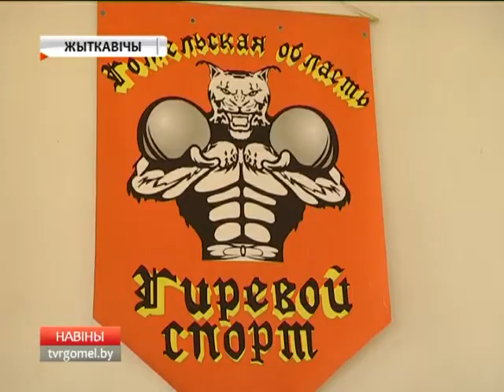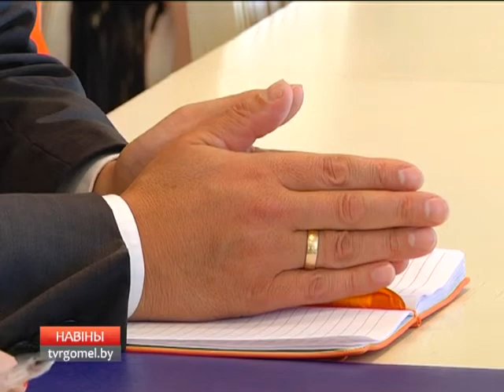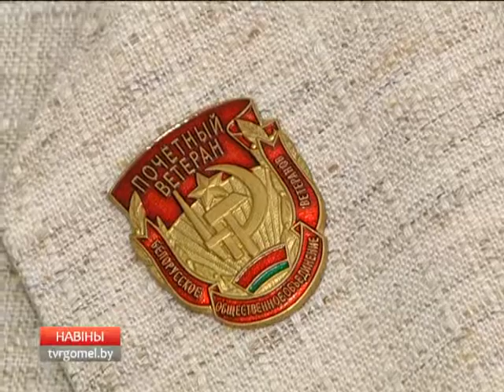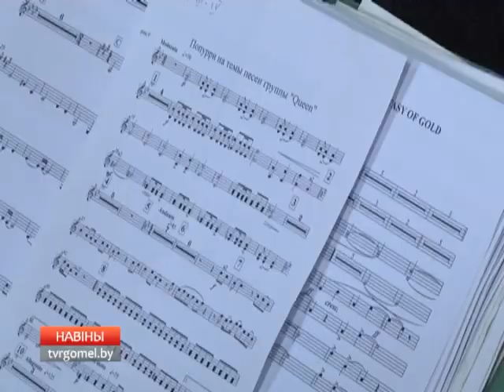21 09 2017 НОВОСТИ